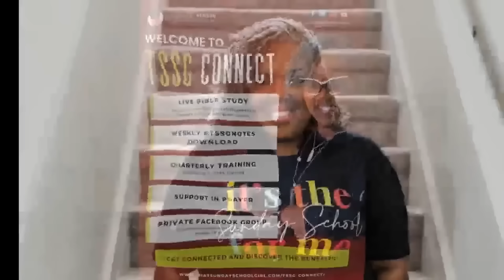Romans 3:21-30 Bible Study | Justified by Faith | 05.05.24 | International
The Sunday School Lesson Faith of the Persistent with Rev. Charles Nelson.

Justified by Faith

BIBLE BASIS: Romans 3:21-30

MEMORY VERSE: "Even the righteousness of God which is by faith of Jesus Christ unto all and upon all them that believe: for there is no difference: For all have sinned, and come short of the glory of God;  Being justified freely by his grace through the redemption that is in Christ Jesus:" - Romans 3:22-24

LESSON AIM: By the end of the lesson, you will:
- EVALUATE the birth story of Jesus with fresh eyes
- FEEL the presence of God in our lives,
- CONSIDER fresh ways of sharing the Good News with others.